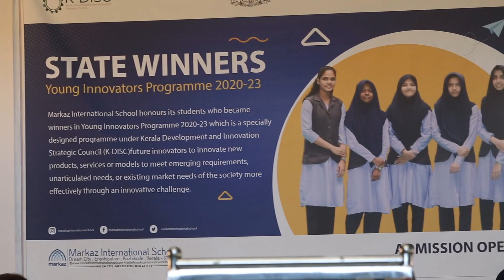Young Innovators Programme 2020-23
students who became winners in Young Innovators Programme 2020-23 which is a specially designed programme under Kerala Development and Innovation Strategic Council (K-DISC), to empower future innovators to innovate new products, services or models to meet emerging requirements, unarticulated needs, or existing market needs of the society more effectively through an innovative challenge.